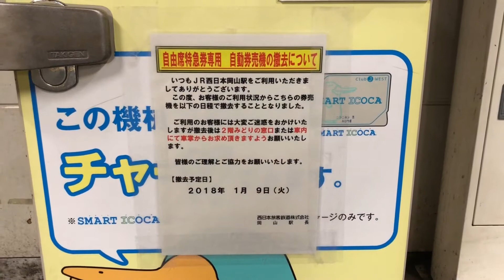【撤去】岡山駅 瀬戸大橋線 自由席特急券 券売機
2018/1/5  利用する人が少ないため1月9日をもって　撤去されるらしい。